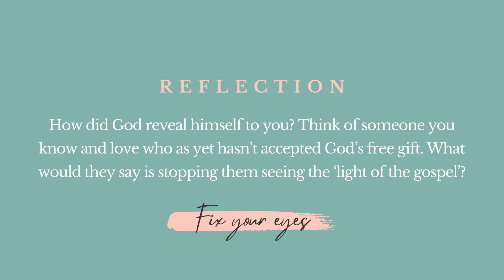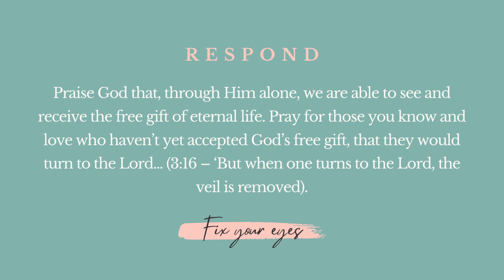Day Three | Fix Your Eyes Devotional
Elise Hedderly brings us our next devotion from 2 Corinthians 4:3-4.
Reflect | How did God reveal himself to you? What would they say is stopping them seeing the ‘light of the gospel’?
Pray for those you know and love who haven’t yet accepted God’s free gift, that they would turn to the Lord… (3:16 – ‘But when one turns to the Lord, the veil is removed).